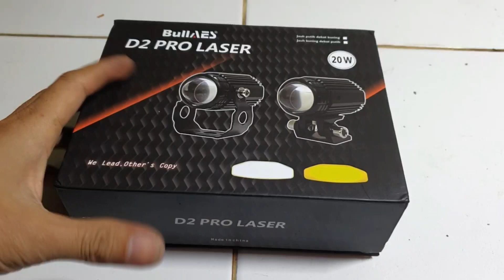Lampu sorot D2 Laser BullAest Premium 20w recomended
Ada Banyak produk lainya loh yuk di cek.